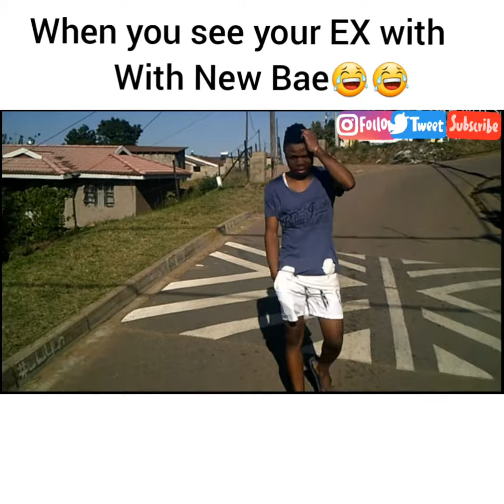UDlamini yistar-meeting your ex with new Bae😂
Skit Comedy Video